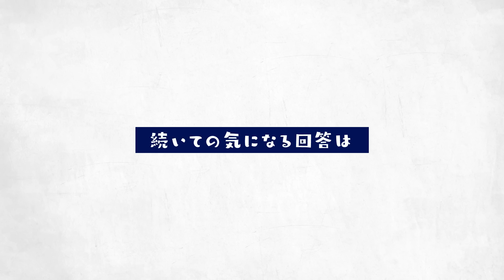【Q&A】紗栄子にとっての美しい年の重ね方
今回はライスフォースさんとのタイアップですっ🌾
常に全力で生きる紗栄子の「年齢との向き合い方」についてQ&Aで深掘っていきます✨

また今回動画でも紹介した
シワとうるおいをダブル改善してくれる
ライスフォース リンクルボールセラム[医薬部外品]は
お得なお試しセットも販売されるのでみんな要チェックだよ！👀💖

本日のコーディネート👇
Tops：CO